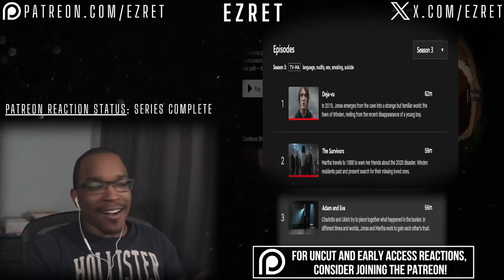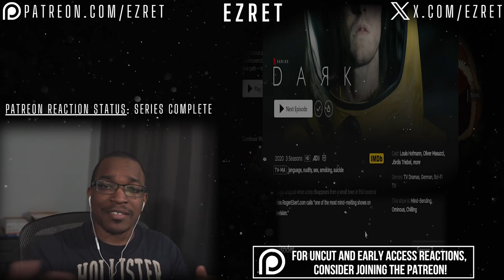Martha Gets Answers! Dark 3x3 ‘Adam and Eva’ REACTION & REVIEW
First time watching Netflix's Dark Season 3 Episode 3 'Adam and Eva’! Hope you enjoy the Dark reaction!

TIMESTAMPS:
0:00 - Intro
0:10 - Dark S3 E3 Reaction
30:47 - Discussion/Outro